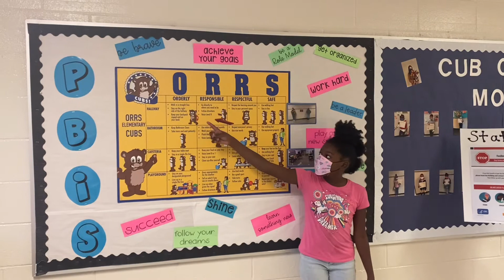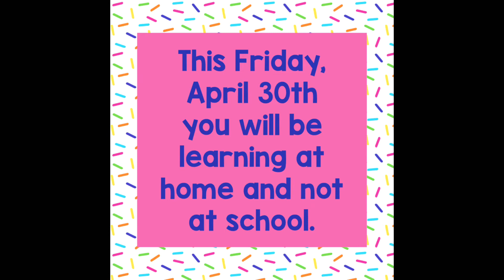Orrs TV for Thursday, 4.29.2021